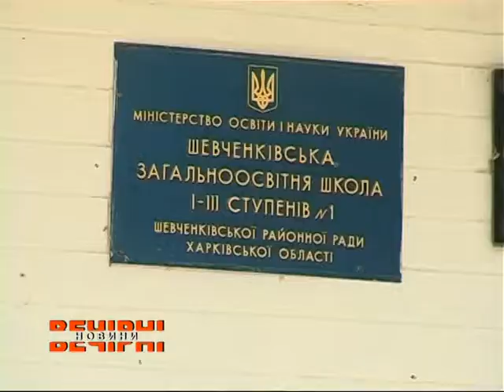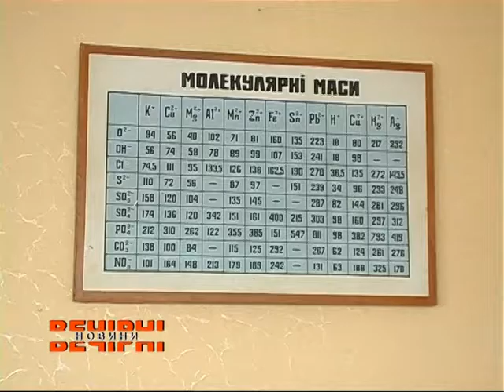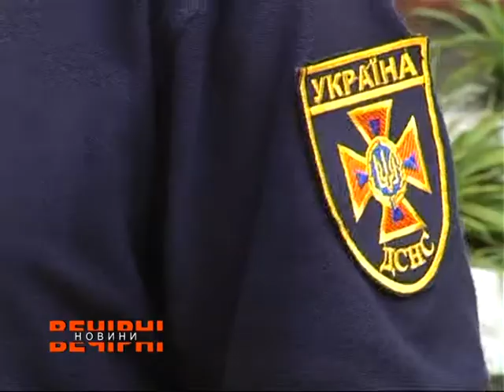ВЕЧІРНІ НОВИНИ ( ефір від 16.08.2018)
* На Харківщині активно відновлюються медзаклади.
* Смерть від ботулізму, на Харківщині -подробиці страшного отруєння.
* Знову в школу, чи готові навчальні заклади до нового навчального року.

* Пожежі в екосистемах. Надзвичайний рівень небезпеки.
* Обережно отруйні гриби.
* Новий проект з пошуку дітей запрацював в області.
* ДТП на Салтівці. Є постраждалі.
* У Харкові трамвай зійшов з рейок.